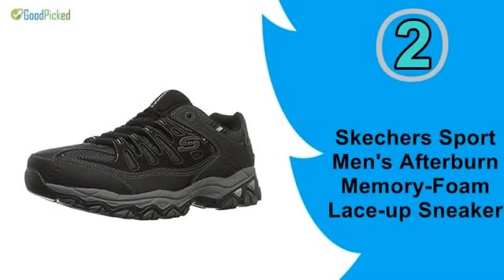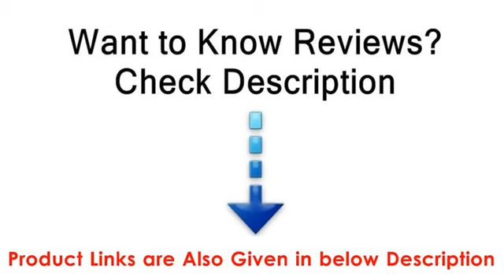Top 5 Best running shoes under 100$ In 2018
We pick Top 5 Best running shoes under 100$ in the market for you. This 5 Best a running shoes are the best selling right now and get good feedback from buyer. For Best running shoes 2018 check below:
ASICS Men's GEL Venture 5 Trail Running Shoe
Skechers Sport Men's Afterburn Memory-Foam Lace-up Sneaker
New Balance Men's MX608V4 Training Shoe
ASICS Women's GEL-Venture 5 Running Shoe
Nike Women's Free RN Running Shoes